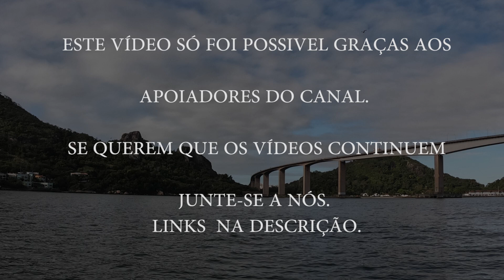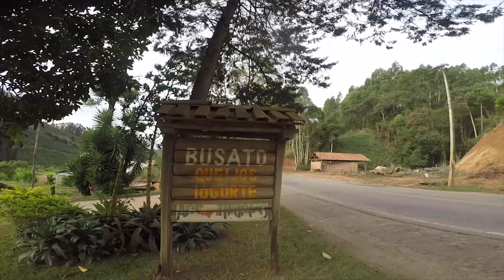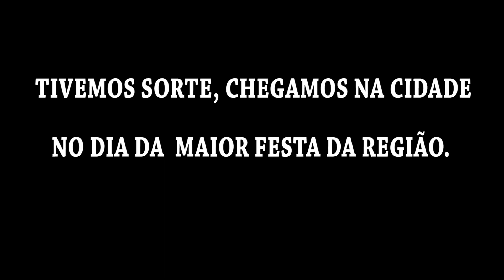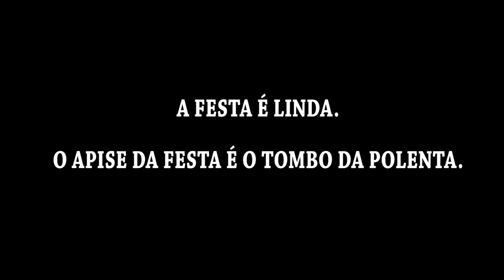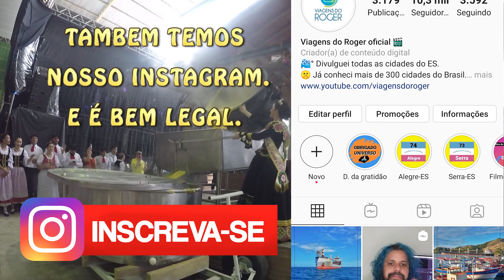Venda Nova do Imigrante e capital do agro negócio do Espirito Santo.(8 de 78)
Hoje vamos conhecer a cidade de Venda Nova do Imigrante, a capital do Agronegócio do estado do Espirito Santo.

Estamos em: Venda Nova do Imigrante - ES

Seja apoiador do projeto viagens do Roger. Você tem varias maneiras de nos ajudar a gerar mais conteúdos:
2° - PIC PAY : @Viagensdoroger
4° - PIC PAY assinaturas: @viagensdorogeryt

Mas se você  não tem condição de nos ajudar, não se preocupe. Bastar assistir os vídeos até o final, curtir e comentar. Ajuda muito.